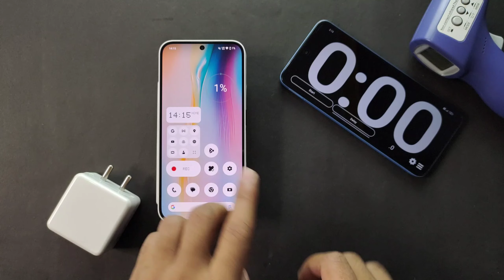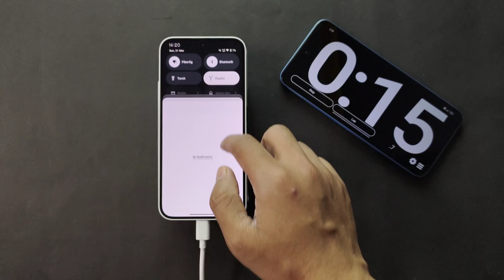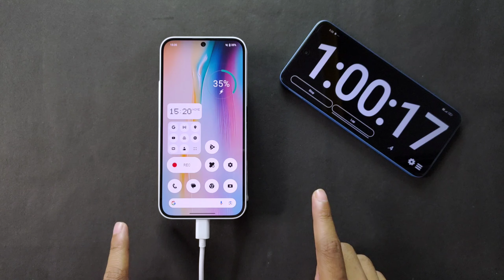Nothing Phone 2A Charging Test With 67w Fast Charger ft.Realme Nothing Charger Test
Hey guy's in this video I saw you charging test of nothing Phone 2a with realme 67w charger.

Hair Volumizer

Nothing Phone 2A Charging Test

Nothing Phone Fast Charging